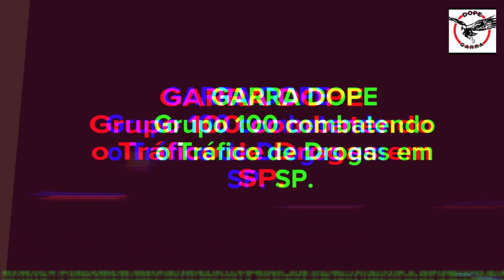GARRA DOPE- Combate ao tr4f1c0 de dr0g4s.